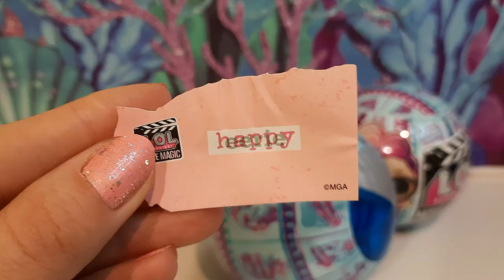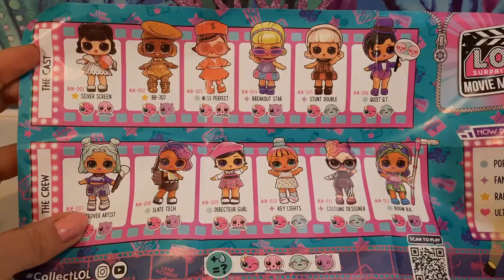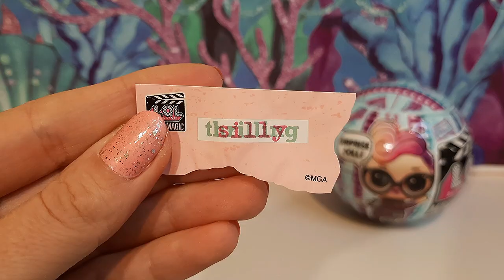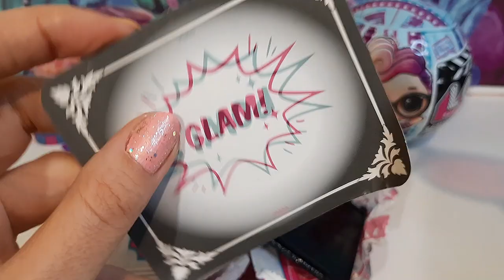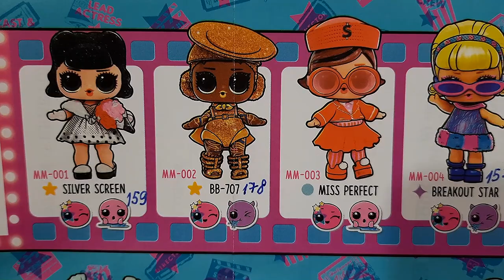Часть 2 Продолжаю Собирать Коллекцию Кукол LOL Surprise Movie Magic Распаковка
Продолжаем собирать коллекцию куколок LOL Surprise Movie Magic. Откроем 3 шарика, в одном их них яркая и блестящая куколка BB-707, она же редкая куколка коллекции.